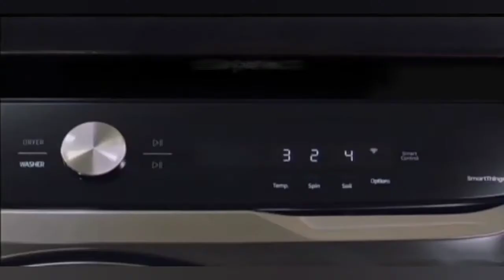Comercial Samsung (Perú-2021)